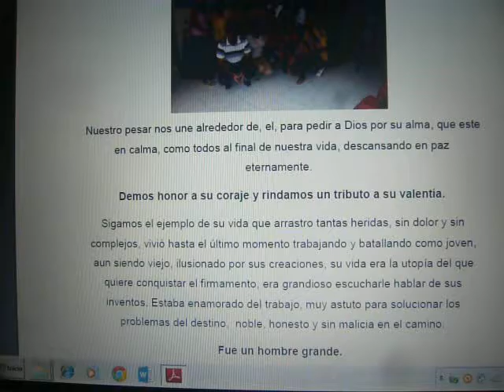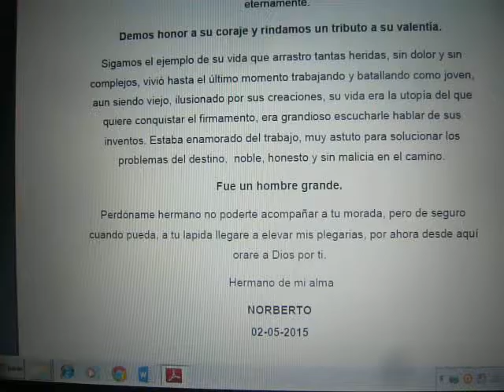HERMANO DE MI ALMA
A LAS PAGINAS DE :"TODOS LOS DIAZ Y LOS HIJOS DE LOS DIAZ"